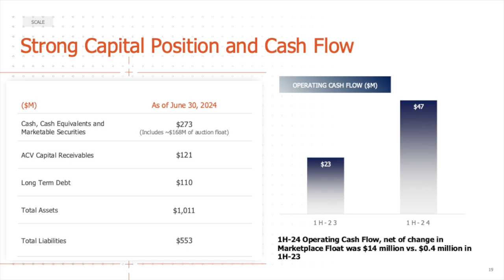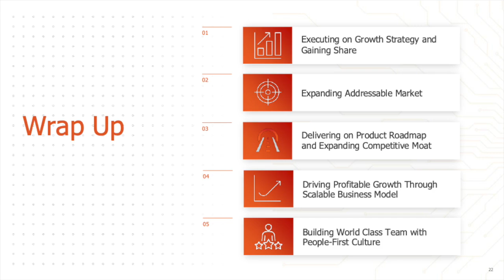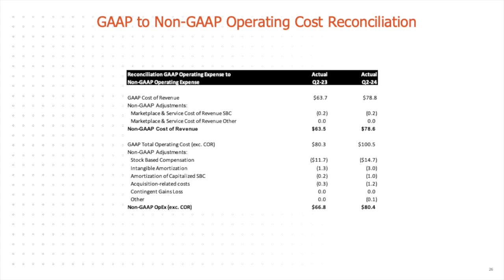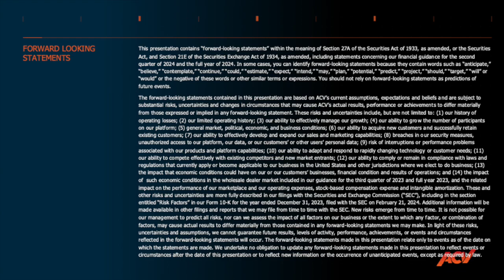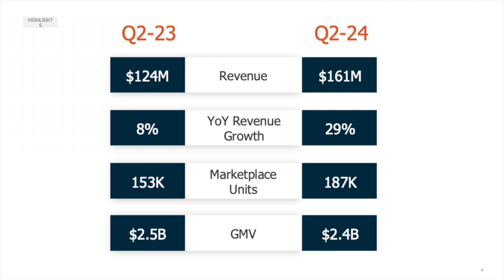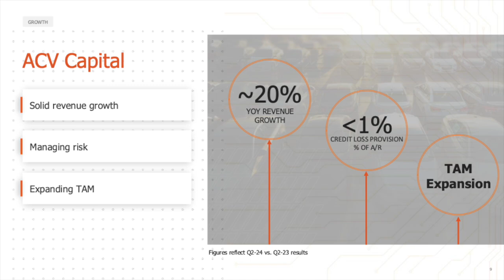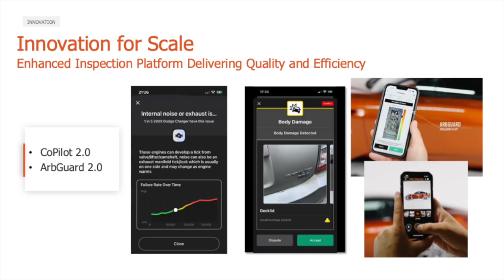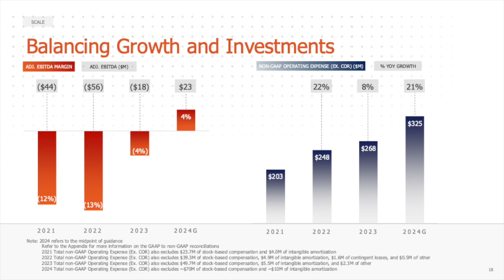ACV Auctions ACVA Q2 2024 Earnings Presentation